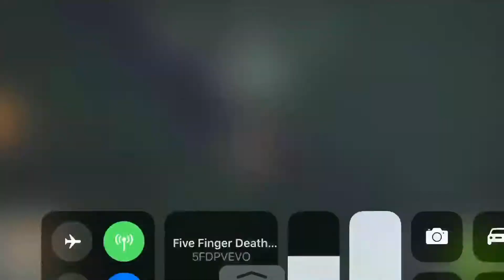Brute strength clash of clans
Kush with a night witch attack